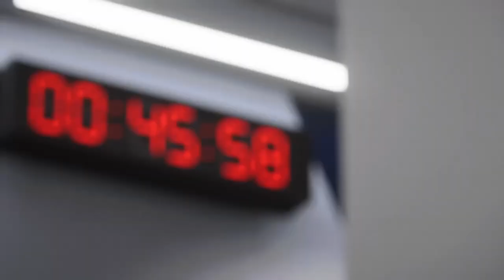THIS GAME IS WAY TOO EASY!! || Arsenal Career Mode Episode 17 || EA FC 24 Career Mode